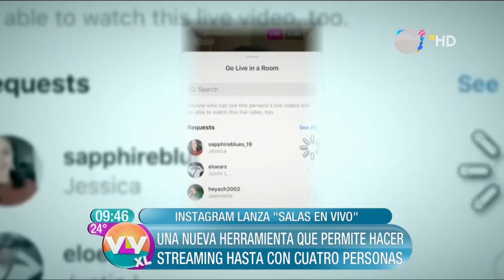Nueva salas en vivo en Instagram | Vive la Vida XL